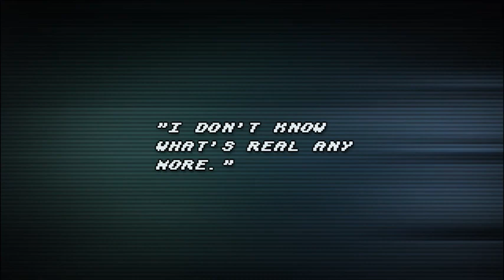Lone Survivor - The Director's Cut (24 04 2012)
Note: As of 2022, this version of Lone Survivor is considered legacy and is only available for preservation reasons while 32 bit software is still supported in Windows. An entirely recoded 64 bit version version of the game, Super Lone Survivor, with additional content, music and features, is now available. Be sure to use the bundle to grab the discount: Super Lone Survivor Bundle

The masked protagonist must escape from a city ravaged by disease, by any means necessary. Starving and exhausted, he has begun to question how much of what he sees is even real.

How to survive is up to YOU. Sneak through without firing a single shot, or kill everything in your path. Eat and sleep well, or resort to drugs to keep going. Search for survivors, or try to escape the city alone. Look after your mental health, or descend into madness...

Lone Survivor is unusual mix of survival horror, stealth mechanics, adventure games, a virtual pet, a physical and psychological survival simulation and a truly interactive story. The player is encouraged to role-play and forget about the game's workings, while the story moulds to match the player's actions. This is a game where your choices genuinely matter.

The Director's Cut Edition of the game now includes a great deal of new content, new lighting engine and other graphical and audio enhancements, and the two new endings and three new side-quests also seen in the recent PlayStation releases. The update is FREE to existing customers.
Key Features
Five years in the making
Two entirely different paths through the game, with many variations
A brave and adult story with warmth, humor and even hope to be found within the darkness
An invisible psychologist watches your every move
A unique visual style mixing classic and modern techniques
4-6 hours play per path
Over 125 beautiful hand-painted locations
Hundreds of items to experiment with or craft, and many optional and hidden side-quests
Approximately 35 original pieces of music from UK charting producer Jasper Byrne

Additionally, The Director's Cut edition features:

Enhanced lighting engine with lens flares, additional lights and new film-like effect
Several new areas and one new enemy type
Three new sidquests involving around 20 new items
Two entirely new endings
New dialogue for all the characters
New music, sleep and game over screens
Ending 'collection' and 'The Ritual'
Many small fixes, easter eggs and improvements
100% FREE DLC!